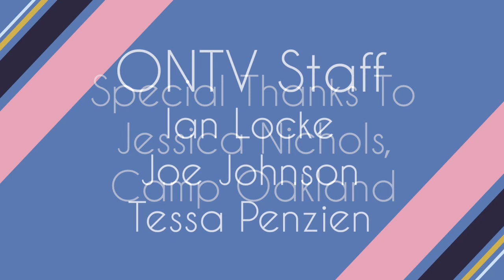Orion today (2/20/23): Camp Oakland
Joe Johnson & Tracy Woodrum talk with Jessica Nichols from Camp Oakland about their work with at-risk youth and upcoming fundraisers to help support their cause.
For more information you can visit their website CampOakland.com